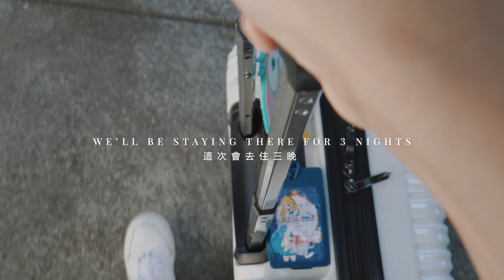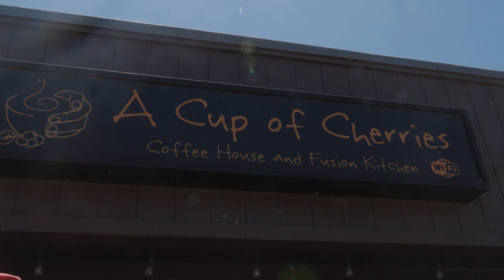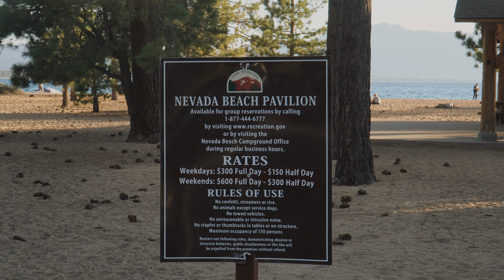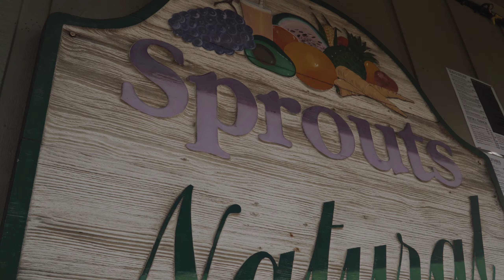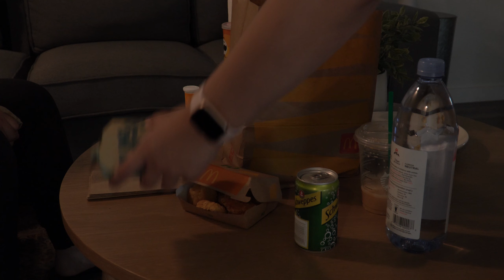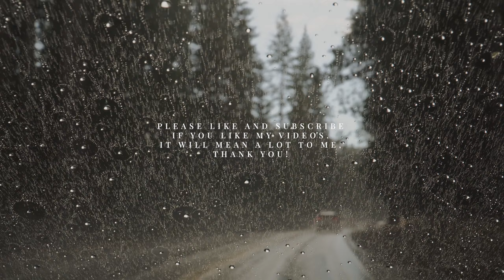canoeing and biking in lake tahoe | brompton bike travel vlog | bay area vlog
📹 Vlogging gear
Camera
Sony A6600 •
Fuji XT3 •